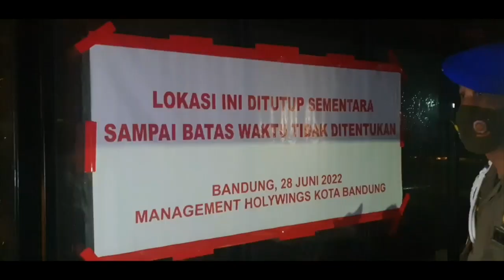Gubernur Jawa Barat Instruksikan Tutup Gerai Holywings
Usai penistaan agama yang dilakukan Holywings, Gubernur Jawa Barat, Ridwan Kamil secara tegas menginstrusikan kepada kepala daerah di Jawa Barat untuk menutup gerai Holywings di daerahnya. Instruksi tersebut disambut oleh Wali Kota Bandung yang langsung meninjau penutupan dua gerai Holywings yang ada di Bandung.